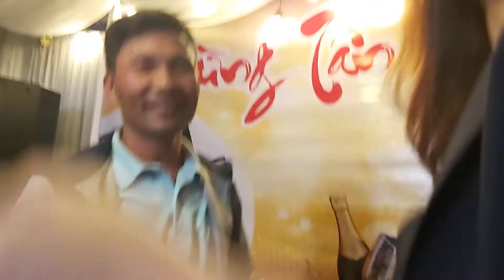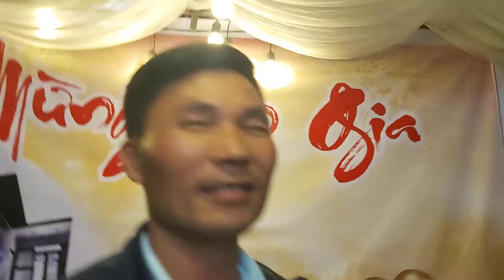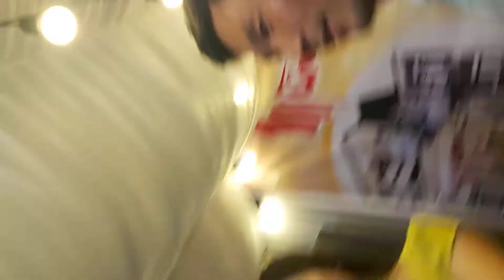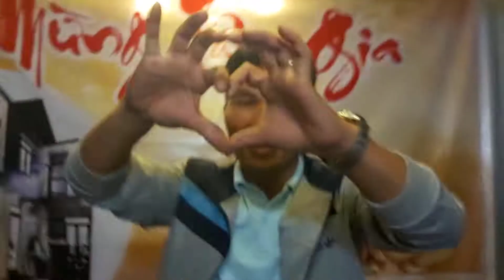Gái xinh khoe đùi hát mừng tân gia vui hết nấc | Nam Việt TV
Gái xinh khoe đùi hát mừng tân gia vui hết nấc